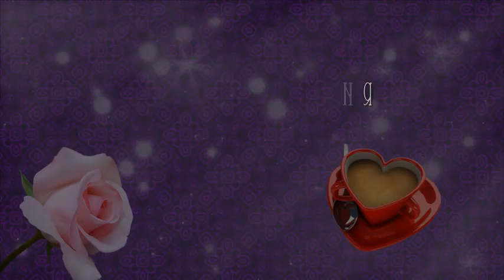слайд шоу и видео поздравления ОБРАЩАЙТЕСЬ